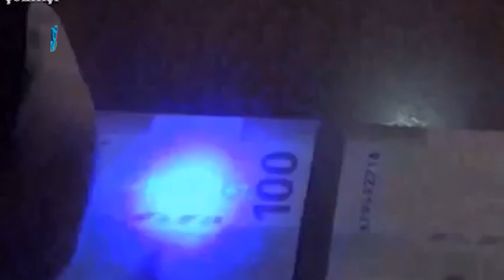Rüşvət aldıqlarına görə daha bir həbs - Cinayət başında yaxalandılar